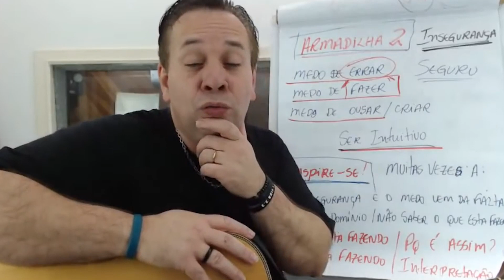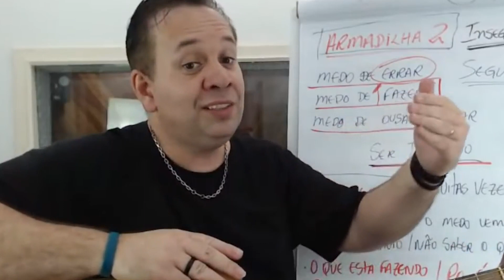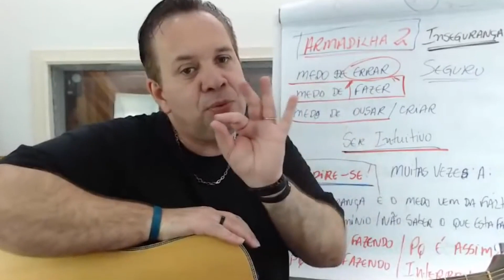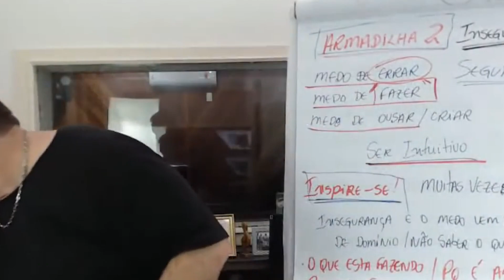Vença esse obstáculo de uma vez por todas e aprenda com prazer de forma relâmpago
Uooouuu...😍🎁🎄🤶

Vamos que Vamos! Chegou a hora de aprender a tocar violão de forma relâmpago. ⚡
Aperte o play e vem estudar comigo de um jeito como você nunca viu.